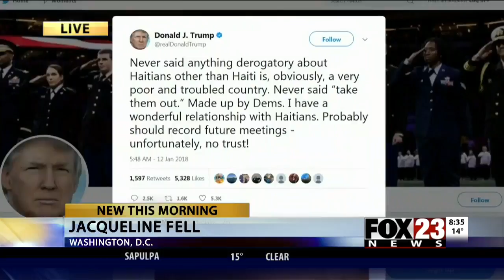President Trump denies vulgarities, says he used "tough" language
The president fired back after reports that he used vulgar language to describe countries during immigration discussions